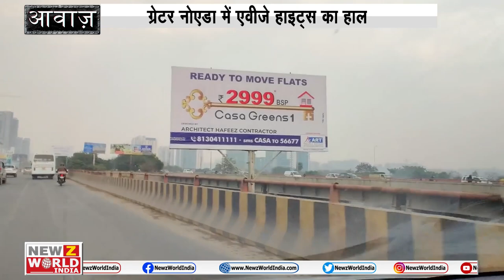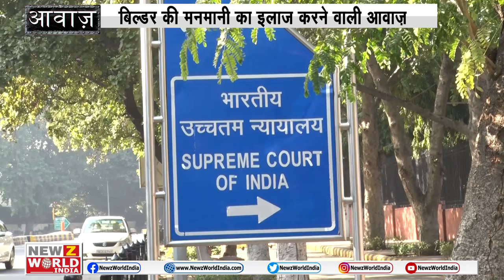घर के सपनों पर ग्रहण लगाते बेईमान बिल्डर । Fraud Practices by Builders। Aawaz with Kavendra Chauhan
देश में हर साल करीब 10 लाख लोग नया घर खरीदते हैं. मगर बिल्डरों की मनमानी और अत्याचार से उन्हें घर मिलने का सपना अधूरा रह जाता है या जिस हालात में मिलता है वो भी आवाज की दरकार रखता है. बिल्डरों की मनमानी की वजह से करीब 64 फीसदी फ्लैट का काम पूरा नहीं हो पाता. फिर भी बिल्डरों की मनमानी पर क्यों नहीं उठती आवाज?